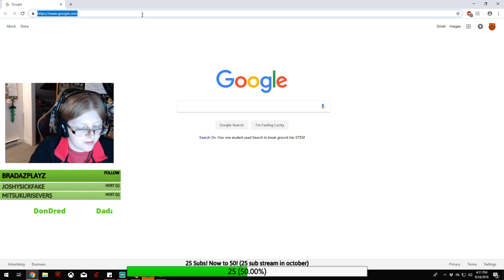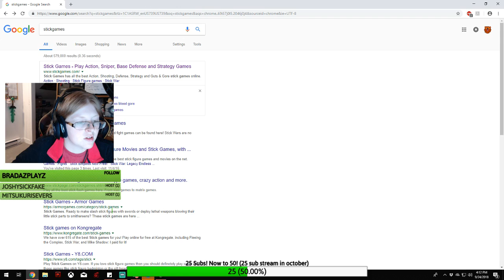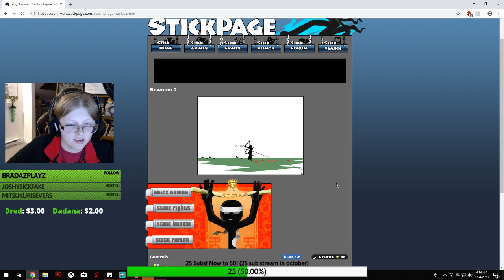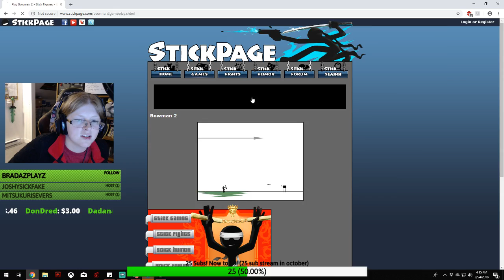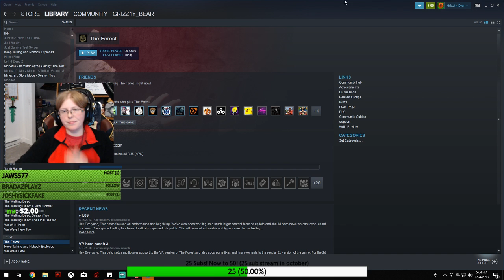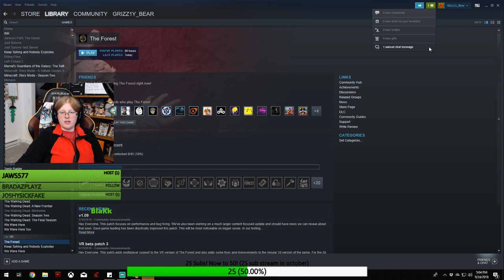The Forest: Day 6: W/ GrantPreist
Channel art and Profile Picture by:
Zinni

Profile Pic by: Vinnehkins

Computer Specs:

Case: SHARKOON DG7000 Red Steel

MotherBoard: ASRock FATAL1TY Z170 GAMING K4/D3

Processor: Intel Core i7 7700K

CPU Cooler: Hyper 212 Evo

RAM: Corsair Vengance Pro 16 GB DDR3

Graphics Card: MSI GeForce GTX 1060 3GB Gaming X

SSD: Samsung 850 EVO 250GB

Hard Drive: Western Digital Black 2TB

Power Supply: EVGA SuperNOVA 850 G2, 80+ Gold 850W

My Peripherals! (Being the title)

Keyboard: Redragon K551 VARA LED Backlit Mechanical Gaming Keyboard

Mouse: Logitech G700s

Headphones: Astros A40TR

Mic: AudioTechnica AT2020

Mixer: BEHRINGER XENYX 302USB